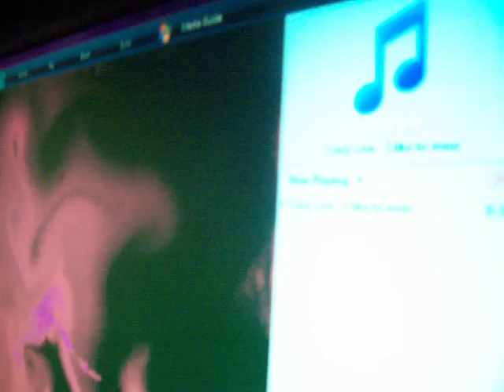I LOVE SMARTIES ICE CREAM!! {{Random && Bored Yet again}}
this is a video about Smarties ice cream and how much i love it. haha sadly.. it doesnt involve me singing into the fan but it does show my best friend!!